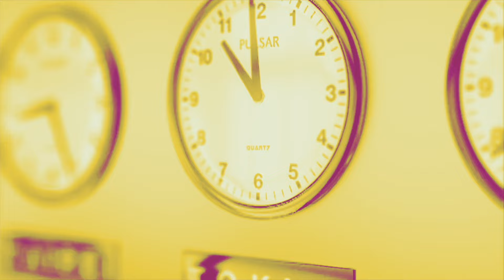« Lénine permet de penser la question du pouvoir sans biais électoraliste »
Marina Garrisi, autrice de "Découvrir Lénine" aux Editions sociales, est l'invitée de LaMidinale.